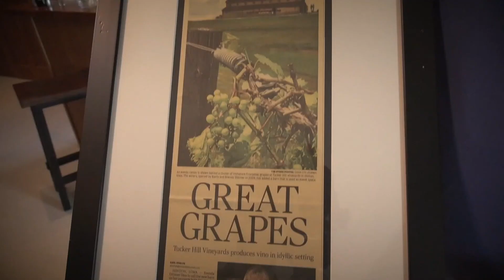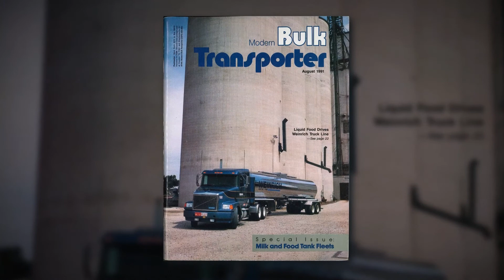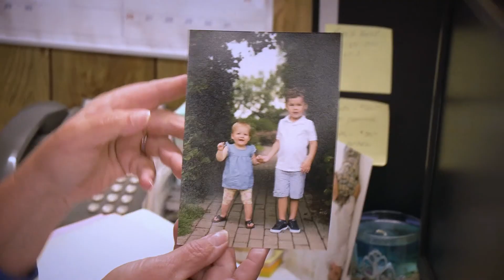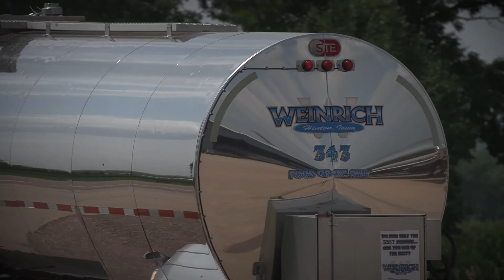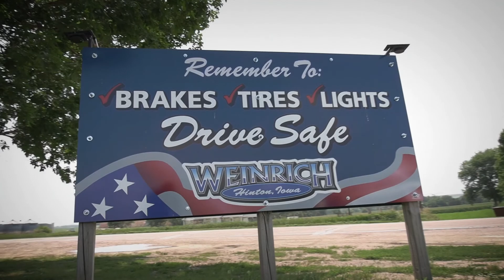New IMTA Chairman Brenda Dittmer (2022)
The IMTA welcomes you to learn more about its newest Chairman of the Board, Brenda Dittmer of Weinrich Truck Line, in Hinton. Brenda's one-year tenure as chairman begins October 1, 2021.